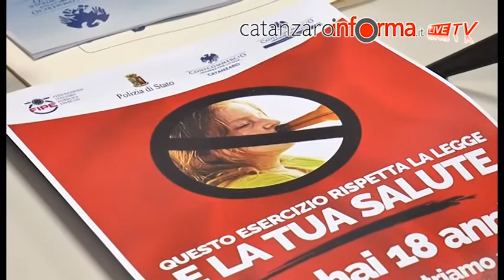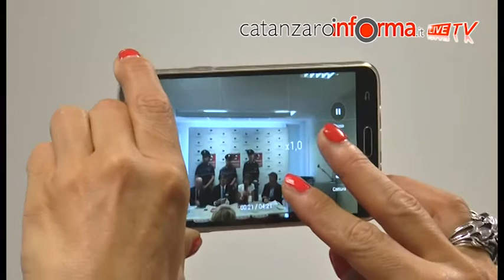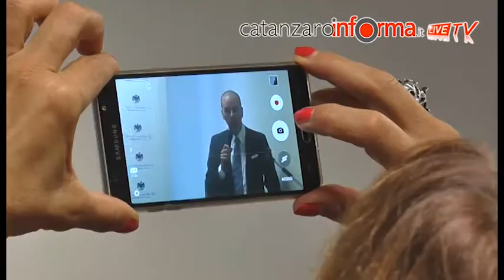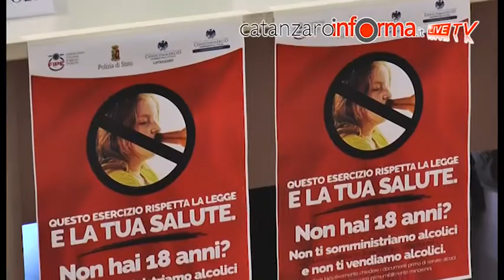Divieto di somministrazione di alcolici ai minorenni, intesa Questura-Confcommercio